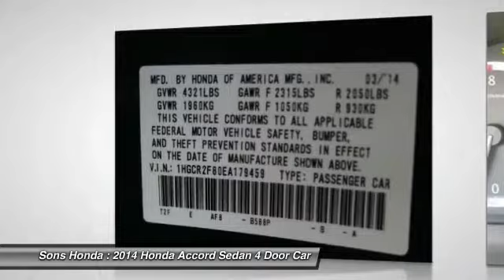2014 Honda Accord Sedan McDonough GA P5894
2014 Honda Accord Sedan EX-L - $19995

Sons Honda
105 Sons Drive

Low Mileage Vehicle. Honda Certified with upgrades. Leather roof and smart key and lane watch are standard on this beauty. brbrLeather. Recent Arrival! 36/27 Highway/City MPG** Clean CARFAX.brbrAwards:br * 2014 KBB.com 10 Most Comfortable Cars Under $30,000 * 2014 KBB.com 12 Best Family Cars * 2014 KBB.com Best Resale Value Awards * 2014 KBB.com 5-Year Cost to Own Awards * 2014 KBB.com Brand Image Awardsbr2016 Kelley Blue Book Brand Image Awards are based on the Brand Watch(tm) study from Kelley Blue Book Market Intelligence. Award calculated among non-luxury shoppers.  Kelley Blue Book is a registered trademark of Kelley Blue Book Co., Inc.